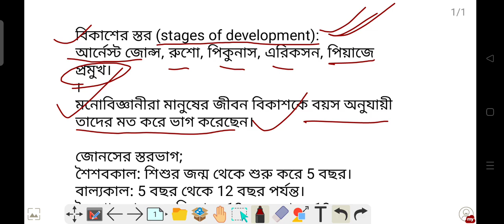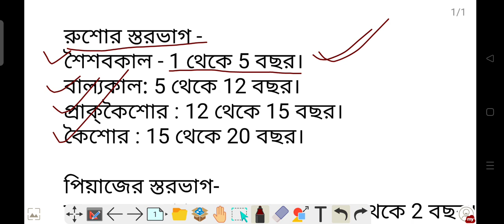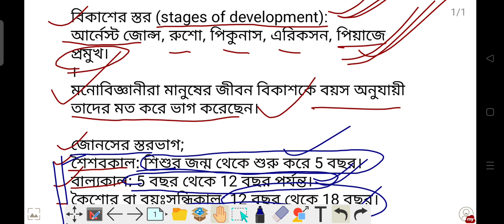Stages of DEVELOPMENT| Cdp special class | বিকাশের পর্যায়